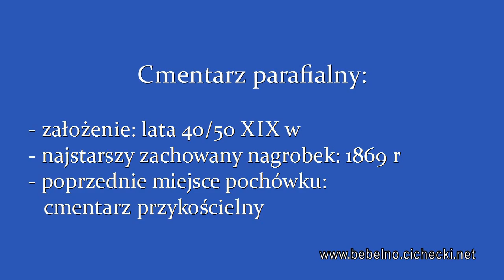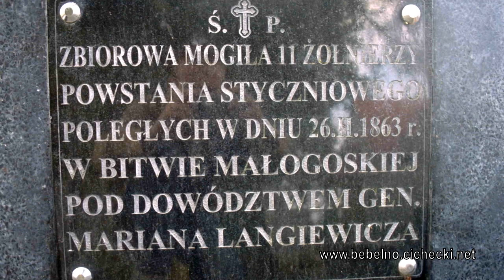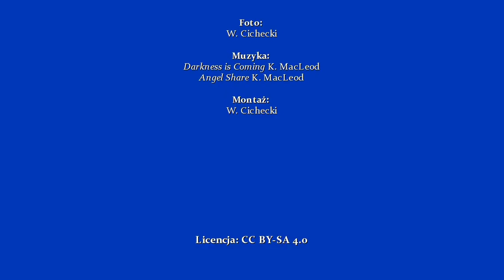Bebelno z lotu ptaka... - Cmentarz parafialny w Bebelnie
WĘDRÓWKI PRZEZ STULECIA. BEBELNO I OKOLICE.